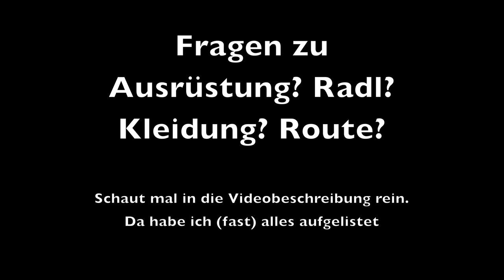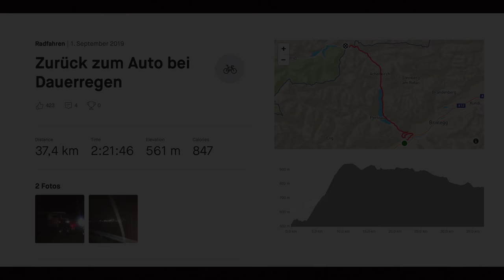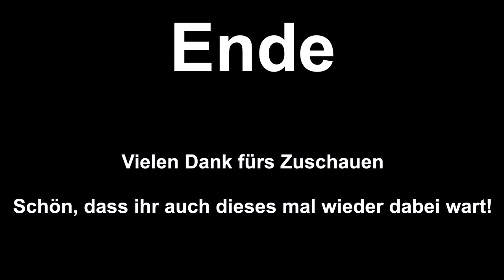4K Bikepacking OPEN UP: Sommer/Herbst Transalp über Pfitscher Joch nach Italien.Gravel im Hochgebirg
Die Frage: Was unternehmen am Wochenende wenn der Freitag und der Sonntag zu Teilen schon verplant ist...
Eigentlich recht einfach: Früh aufstehen;)
Mein Bruder Dario und ich wollten unbedingt raus und den Sommer geniessen bevor ein angekündigter Schlechtwettereinbruch im Gebirge hereinschneit. Meine Oma gab mir den Pfitscher Joch Tipp und wir wussten: das ist es.

Zeitansatz: Samstag ist Zeit, Sonntag Mittag müssen wir aber wieder zurück sein. Also denkbar knapp.

Dislcaimer:

-Es wir viel gequatscht... zum Teil auch Unsinn.

-Das Hochgebirge ist wunderbar. Wunderbar zum anschauen und wunderbar zum schieben. Wer sein Rad liebt, der schiebt (auch mal)

⚫️⚫️⚫️die Tour ⚫️⚫️⚫️

⚫️⚫️⚫️⚫️⚫️⚫️Meine Ausrüstung:⚫️⚫️⚫️⚫️⚫️⚫️

⚫️⚫️⚫️ KLEIDUNG:

⚫️Das meiste meiner Kleidung: „Morvelo“ (WERBUNG)

⚫️Radschuh: Giro cylinder
⚫️leichtes Jackerl

⚫️Kamera: GoPro
+Schaumstoff geger Windgeräusche
⚫️oder: IPhone 8+
⚫️oder: Lumix FZ2000

 ⚫️⚫️⚫️ Radl:

Das Rad selber ein „unbeaten path“ der Marke OPEN: Die Marke OPEN: eine kleine aber feine Schweizer Radlschmiede die weltweit wegen des Konzepts des OPEN U.P. Beachtung findet
 amzn.to/2HHFmCv
⚫️schwarze Reflektoren an Felge und Rahmen
⚫️Reifen Maxxis

⚫️Sattelstütze + gefederter Vorbau + Aerobars:

Marke Redshift
⚫️2positionen Sattelstütze

Ovale Kettenblätter von absoluteblack

⚫️Frontblinker: Knog
⚫️Biologisch abbaubares Kettenöl

⚫️⚫️⚫️ Taschen:
⚫️Satteltasche und Oberrohrtasche:   Maßanfertigung